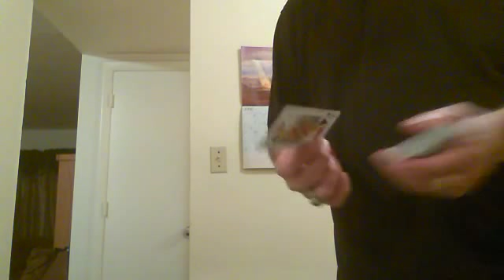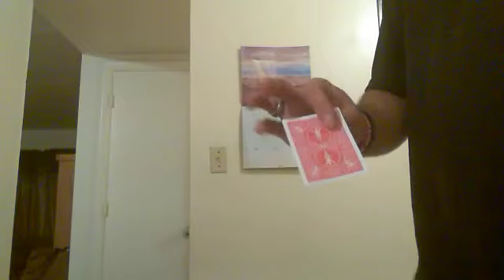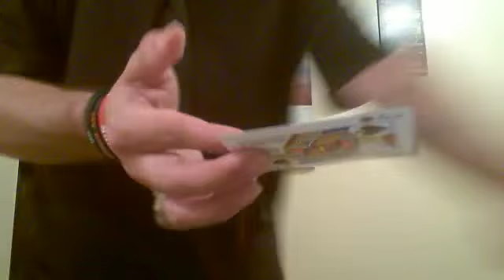Magic Tech Review card production vanish tutorial MTR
on Amazon and shop like you normally would! That's it, any purchase made through this link gives the channel a small kickback thanks!!! CricketWireless MetroPCS BoostMobile Magic Tech Review card production vanish tutorial. Showing flourishes card appearing disappearing. Trick you can do anytime anywhere. This was a special request from PGA.